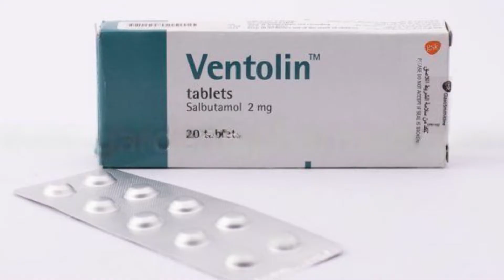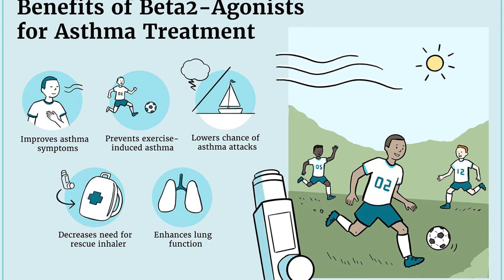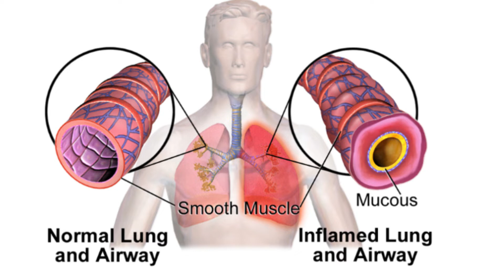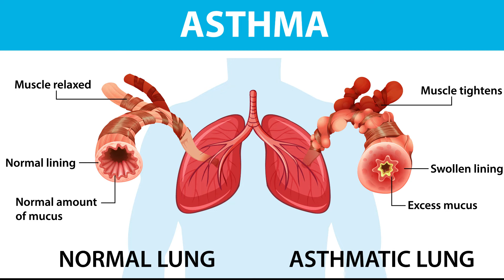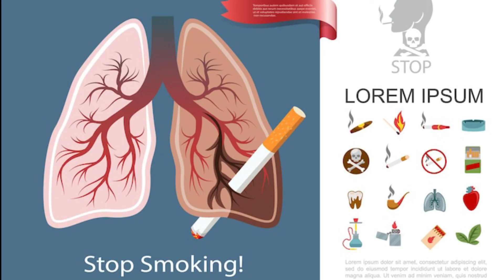Asthalin |ആസ്ത്മ | ശ്വാസതടസ്സം | (സി‌ഒ‌പി‌ഡി) നിന്ന് മോചനം നേടാൻ uses side effects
ആസ്ത്മ (ശ്വാസതടസ്സം) അകറ്റാൻ ഉപയോഗിക്കുന്ന അസ്‌തലിൻ Uses side Side effects Asthalin salbutamol sulphate IP